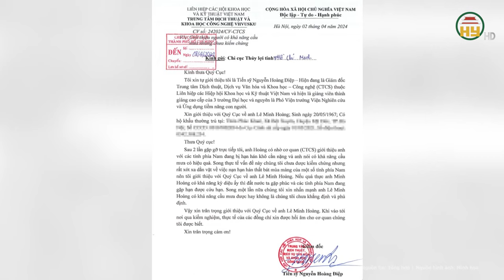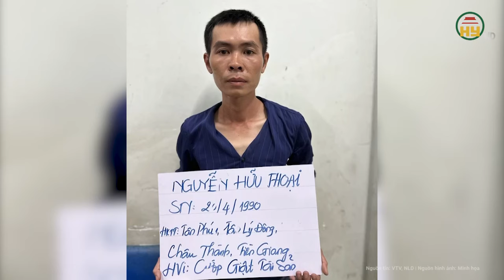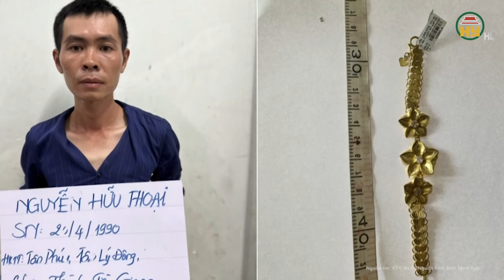Dị nhân “cầu mưa” đã từng “cầu” giúp nông dân ở Hà Nội “khỏi bị đổ lúa” được GĐ HTX công nhận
Tin tức 24h mới nhất | Dị nhân “cầu mưa” đã từng “cầu” giúp nông dân ở Hà Nội “khỏi bị đổ lúa” được GĐ HTX công nhận
Ông Lê Minh Hoàng, người được tiến sĩ Nguyễn Hoàng Điệp giới thiệu với Chi cục Thủy lợi TP.HCM về khả năng cầu mưa, cho biết từng cầu cho lúa ở huyện Mỹ Đức (Hà Nội) bớt ngã đổ vì gió.
Địa chỉ: 164 Nguyễn Văn Linh, thành phố Hưng Yên, tỉnh Hưng Yên
Tiktok: Truyền hình Hưng Yên
Facebook: Đài Phát thanh và Truyền hình Hưng Yên
Zalo: Đài PTTH Hưng Yên